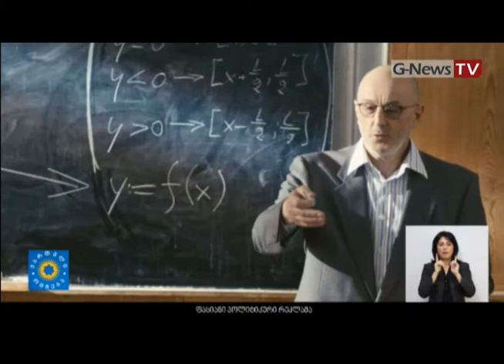"კვირის თემა"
მერაბ ჭანუყვაძე და შალვა თავდიშვილი